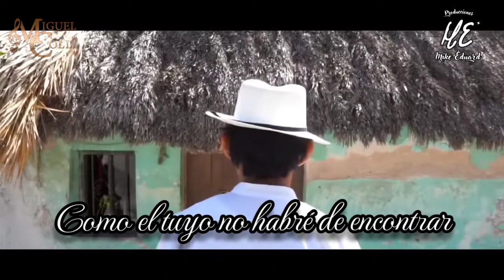DON RUBÉN BRITO Y DOÑA CALARITA - orquesta jaranera MIGUEL COLLI - jarana yucateca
Bonita jarana  interpretada por la orquesta jaranera Miguel Colli, antes Victor Soberanis
Clásico de jarana

VIDEO: DE FIESTA EN FIESTA

FOTOGRAFÍA.
MANUEL PEREZ